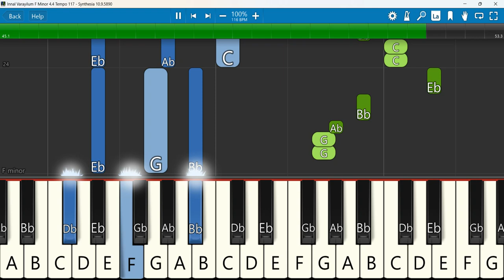Innal Varayilum Keyboard Notes F Minor 4/4 Tempo 117 | இந்நாள் வரையிலும் | Ranjith Jeba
Innal Varayilum (இந்நாள் வரையிலும் ) Nambathakkavar 3 | Tamil Christian Song | Ranjith Jeba
 Keyboard Notes